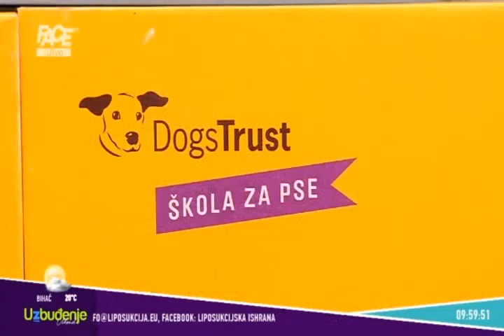Mostar - Dogs Trust Škola za pse